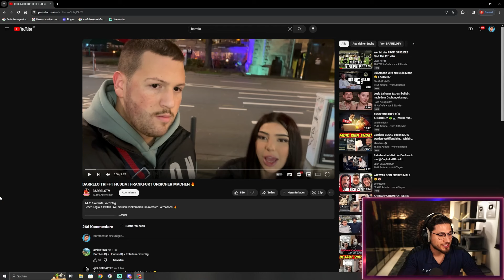Houda ist wieder zurück 😂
Adresse für die Fangeschenke:
Kaan Yavuzyasar
Hauptstraße 56 / Postfiliale 709
40764 Langenfeld